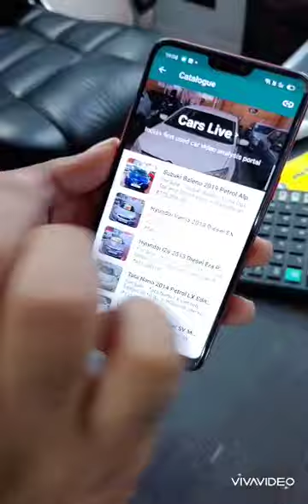Crazy Malinga Episode 2 - Karina Photo. carslive Inventory on whatsapp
Crazy Malinga Episode 2 - Karina Photo kalsi saar..

Carslive is now on whatsapp, just Msg us Hi on Whatsapp and get the details of latest Inventory on our Whatsapp Catelogue..